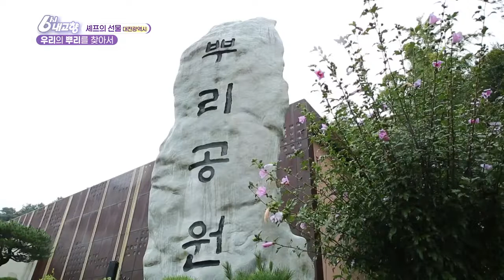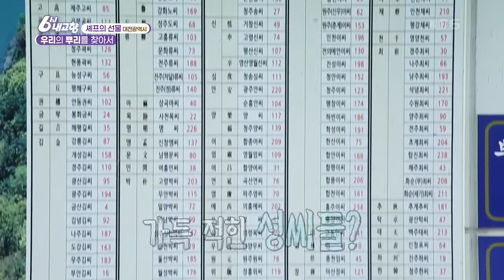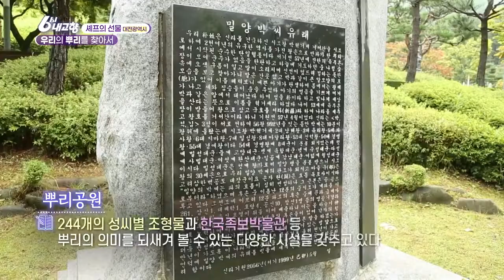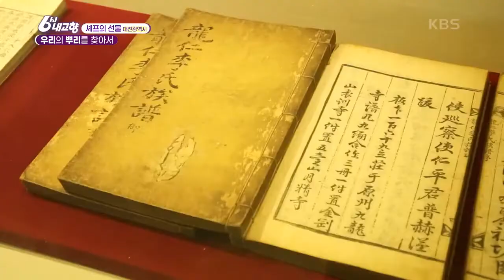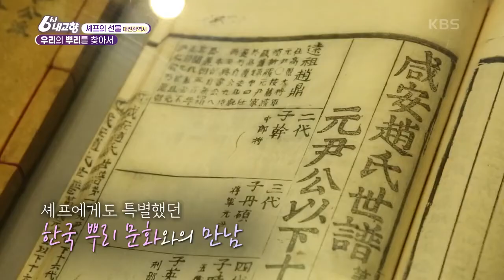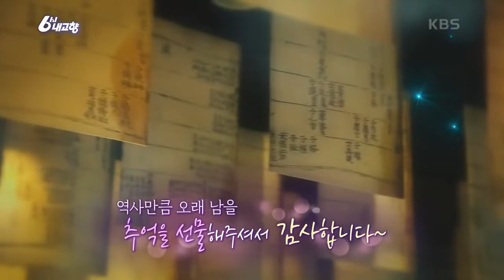[6시 내고향] [셰프의 선물] 우리의 뿌리를 찾아서 - 대전광역시 중구 | KBS 210910 방송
[셰프의 선물] 우리의 뿌리를 찾아서 - 대전광역시 중구
민관 협조로 조성된 전국 유일의 효 테마공원인 뿌리공원
한국 뿌리와의 만남, 천년이 넘는 족보들이 전시된 박물관
미카엘 셰프의 폴라드식 버섯만두, 치즈 오믈렛, 토마토 냉국, 토마토 오이 샐러드!
20210910